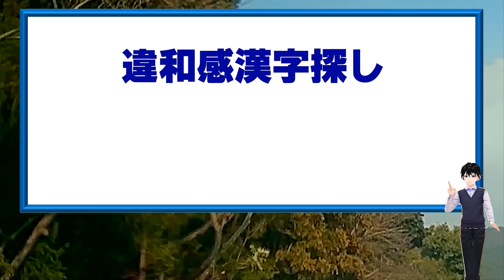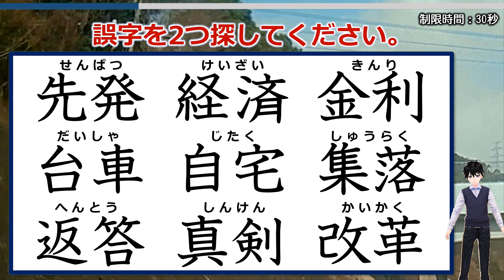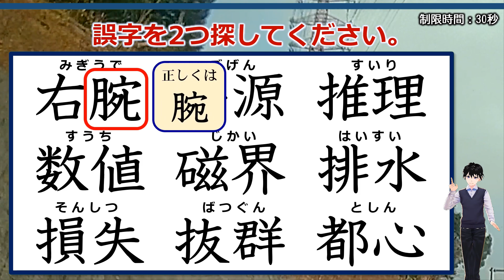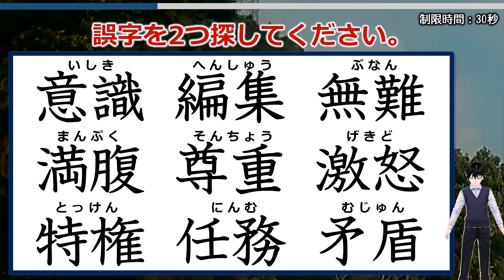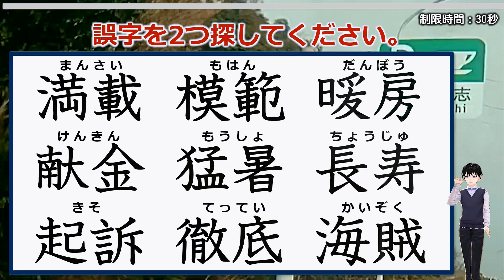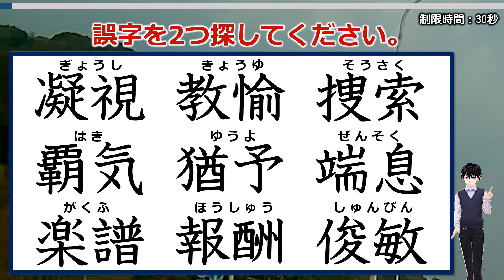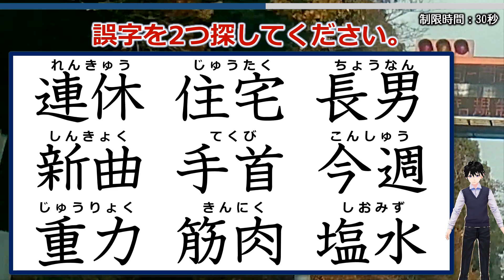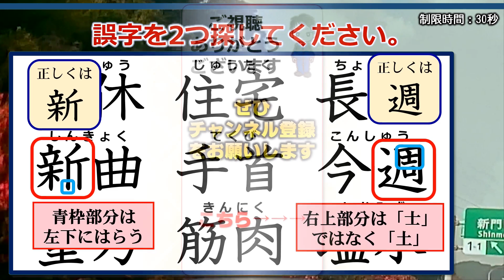【違和感漢字探し】2つの誤字を正す漢字問題！7問！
背景動画素材：オリジナル

【WEBサイト】
ネタファクト

ワールドファンシー